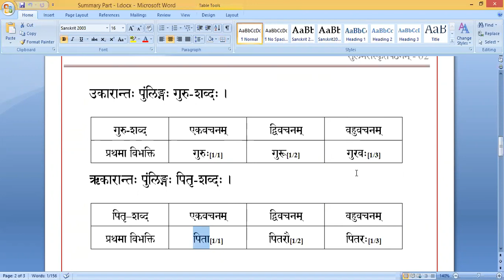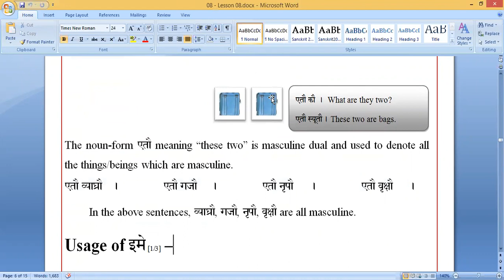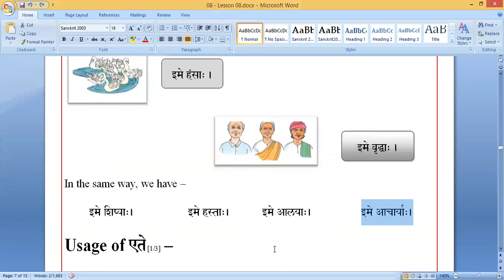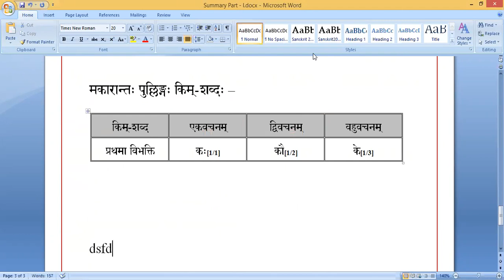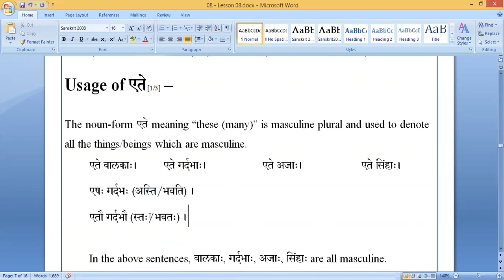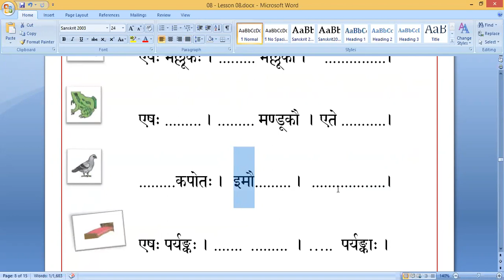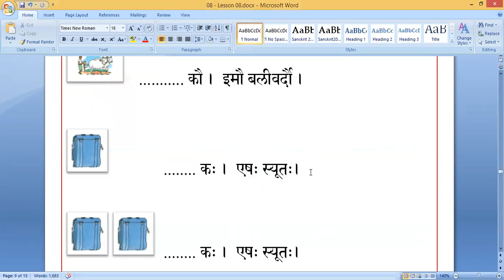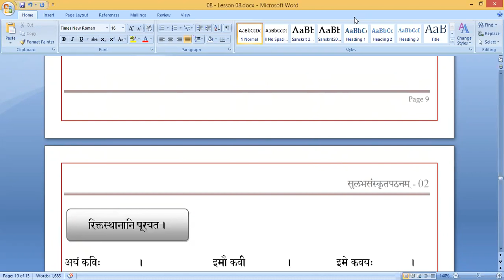Saṃskṛtam Batch II - 024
Level 02 (Part I) Saṃskṛtam Batch II - 024